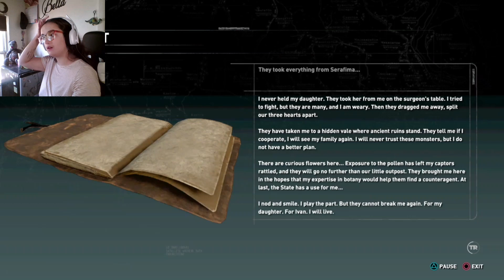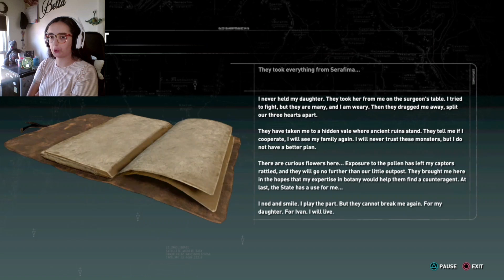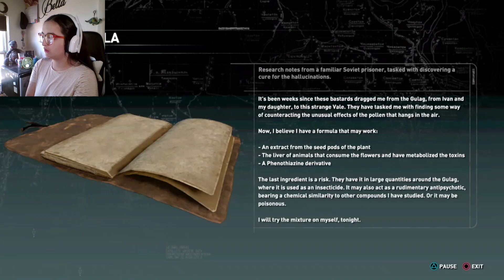BABA YAGA---Rise Of The Tomb Raider: Part 12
I think I know who the witch is